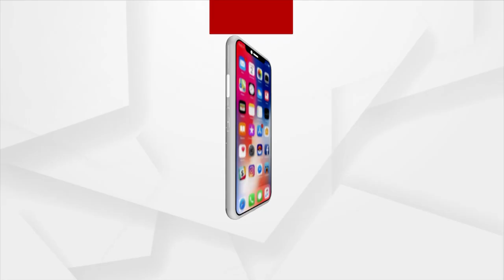Hasta Rekha Ru Bhagya Bhabisyat | Argus News